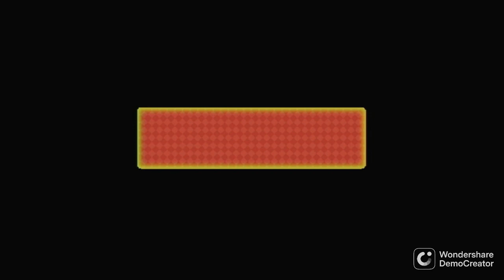先頭に着くとスターを取られる!?小さい数でクッパから逃れたい!!傑作なマリパ実況Part19【マリオパーティ8】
排気口ズルい